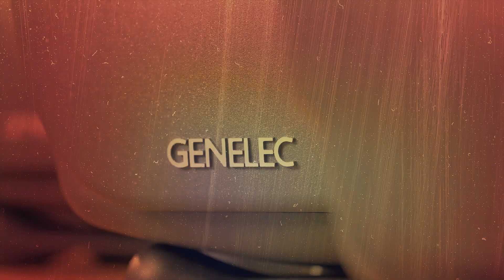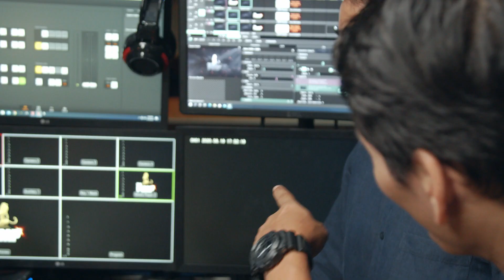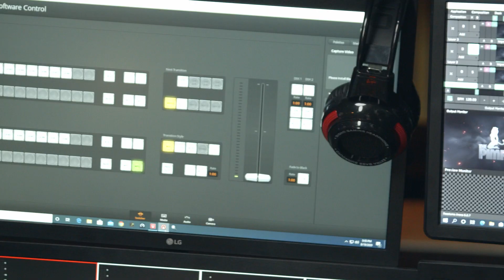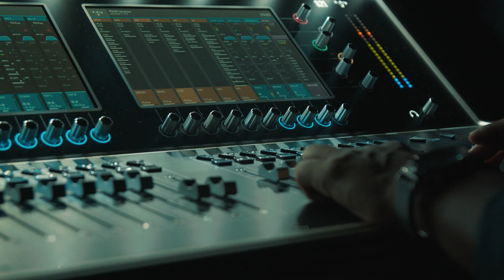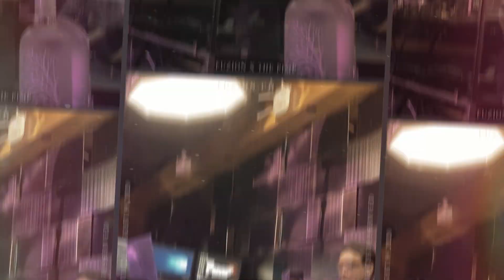Fuzion x The Pimp Night Club - พาดูระบบเสียงร้านดังยอดฮิตของหนุ่มๆ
โอกาสแบบนี้ไม่ได้มีมาบ่อยๆ กับการเปิดเผยเบื้องลึกเบื้องหลังของ Night Club ชื่อดังที่ทุกคนพูดเป็นเสียงเดียวกันว่า เด็ดมาก.

The Pimp Night Club ลงทุนกับเรื่องระบบเสียงที่ต้องบอกว่าปังปุริเย่มากๆ ไม่ว่าจะเป็นลำโพง มิกเซอร์ ล้วนแล้วแต่คัดสรรมาอย่างดีให้สมกับความคุ้มค่า ความบันเทิง ความมันส์ ความสนุกสนานที่ลูกค้าจะต้องได้รับกลับไป ซึ่งวันนี้ Fuzion จะพาทุกคนไปดูทุกซอกทุกมุม ให้เห็นกันเลยว่าแต่ละโซนของที่นี้ มีการตกแต่งร้าน บรรยากาศ อุปกรณ์ต่างๆ อย่างไรบ้าง ไปชมกันเลยค่ะ

Chapters:
0:00 Open
0:15 Intro
1:12 P' Note Introduction & Opening Remarks
2:41 Covid Check
2:52 Entrance and Ladies Greeting
3:15 P' Aoub & P' Es Introduction
4:20 Main Booth
9:25 Behind The Scenes Pimp Studio
9:41 Party Room
14:08 Private Pool Zone
15:43 Sexy Pool Party
17:12 VIP Room & Closing
19:19 Credits and Behind The Scenes

Fuzion Facebook Group: Fuzion Privilege Group